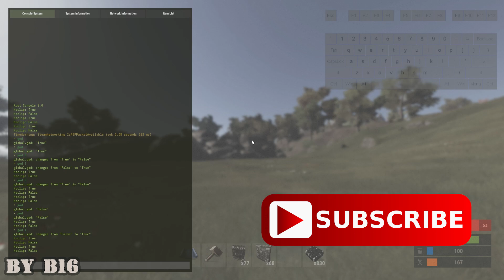Как создать сервер Rust Experimental #5 - Используем GOD MOD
Надоело умирать? Посмотрите видео и узнайте, как использовать GOD MOD в Rust. Rust позволяет включить так называемый "режим бога" простой командой: "GOD 1" включить и "GOD 0" выключить.